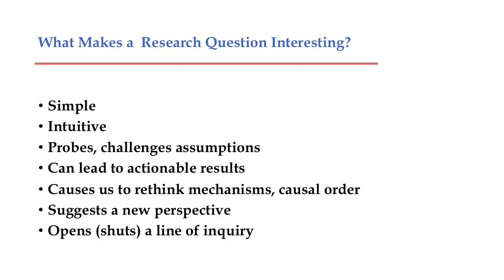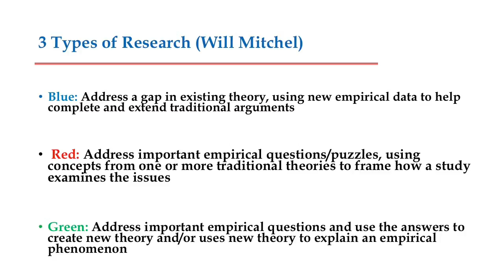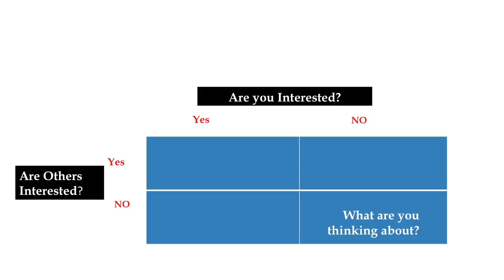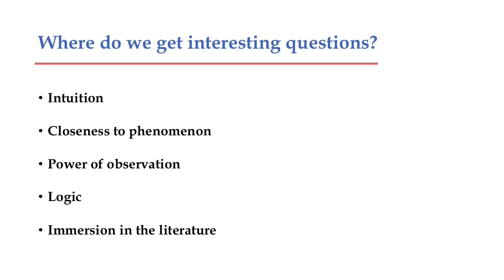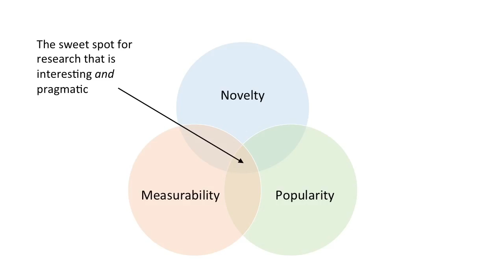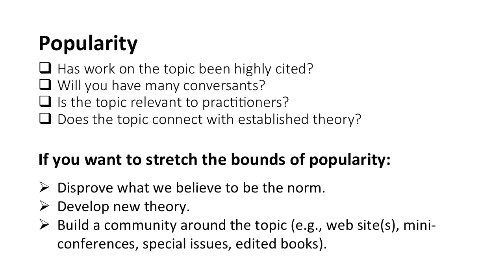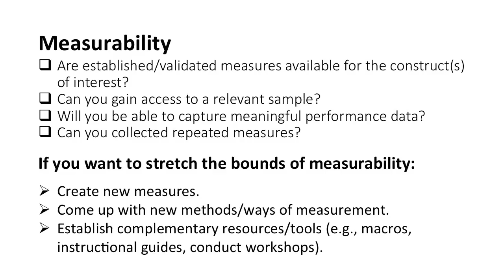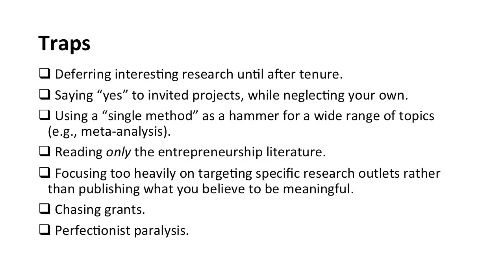How To Ask Interesting Questions | Keith Hmieleski & Shaker Zahra